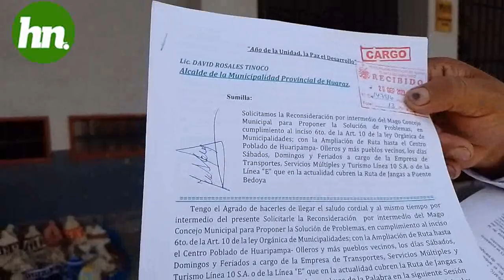GERONIMO ALEJO EXIGIENDO RESPETO A LOS TRANSPORTISTAS DE LA RUTA A OLLEROS